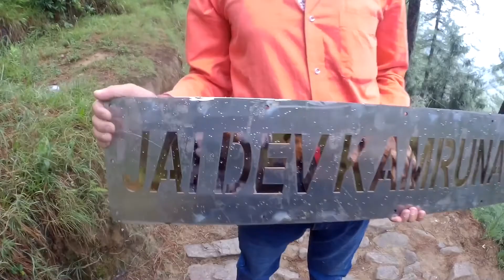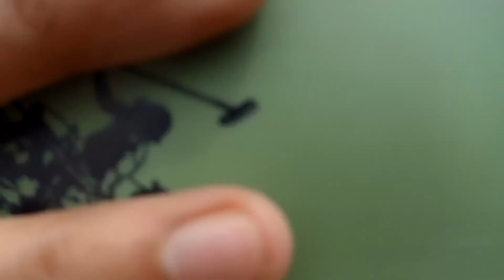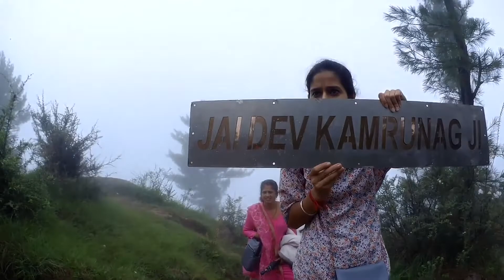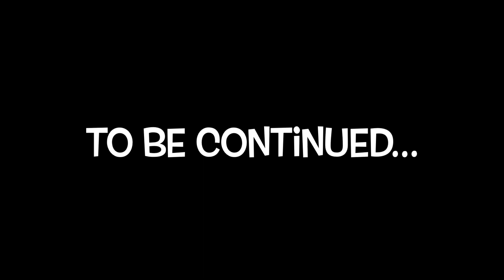Jai Dev KamruNag Ji ||🔥Series🔥|| With Family || Episode 1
❤️JAI DEV KAMRUNAG JI🔥Series🔥With Family💕

Video Direction - Umesh K Vlogs
Video Editing - Umesh K Vlogs

Camera - SjCam Sj6 Legend

Bike - ???

Cycle - Laila😍

Location:- Himachal Pradesh

Dream Bike - Yamaha R15M BS6
Nickname - Drago